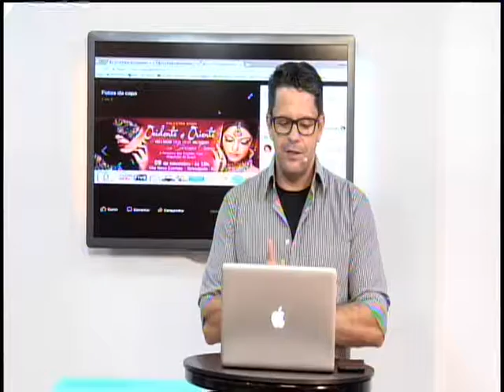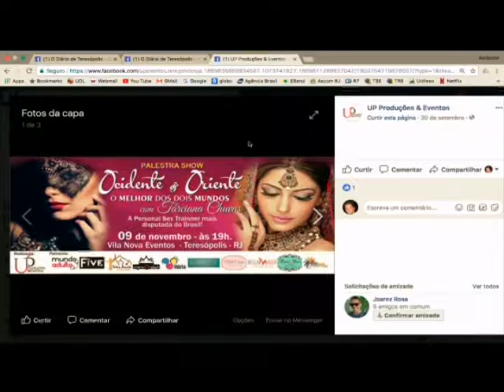Evento recebe sexóloga Tárciana Chuvas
Evento recebe sexóloga Tárciana Chuvas . O maior portal de notícias de Teresópolis.